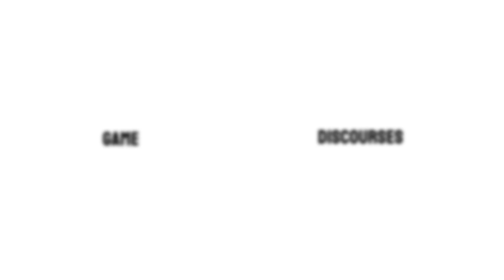Dion Lesage Story Explained | Final Fantasy XVI Lore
In this Dion Lesage character analysis we take an in-depth look at Final Fantasy XVI's 'second story' in the form of Sanbreque's tragic prince and Bahamut Dominant Dion - along with the downfall of his father Sylvestre Lesage.

-- A huge thank you to my Patrons who are supporting these Game Discourses:

-Lorentz T
- Eastern Fox
- M!

OR

In this Final Fantasy XVI lore discussion we consider:
- The Dion Lesage story
- Sanbreque Emperor Sylvestre and King Theoden from Lord of the Rings
- Clive and Dion as light and dark character parallels
- Dion and Barnabus as Holy and Dark character contrasts
- Bahamut vs Odin significance in FF16
- Dion and Terence scene in FF16 Farewell
- Dion Story FF16 similar to Cecil Harvey in FF4
- Dion character design as Dragoon and Paladin in FFXVI
- Dion as Tragic character and the Shakesperian tragedy
- Dion theory and Medicine girl theory as Leviathan the lost Eikon
- Bahamut Eikon review compared to historic Bahamut appearances in Final Fantasy
- Olivier and Ultima as similar to Grima Wormtongue and Prince Joffrey in Lord of the Rings and Game of Thrones

If you enjoyed these game discourses, please consider joining the channel.

- Alleyway Jack